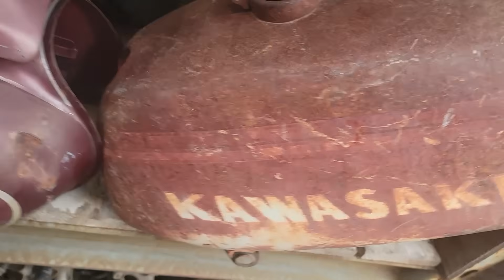『ガレヨコin USA 巨大ジャンクヤード』日本では消滅したオートバイの巨大ジャンクヤードへ！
やはりアメリカ！
規模が規格外！
昭和の日本にもあった巨大ジャンクヤードがアメリカには存在した！

昨年のアメリカ宝探しはこちらから
【『アメリカへ宝探し』旧車ハンター横兄がアメリカへ上陸！どんな出逢いがあるのか？？】

ホークⅠがなぜ買っては行けないかはこちらから…
【『横兄想い出の族車計画XJ編#4』カスタム前の地味〰️な作業開始！でもそれが１番大切！】